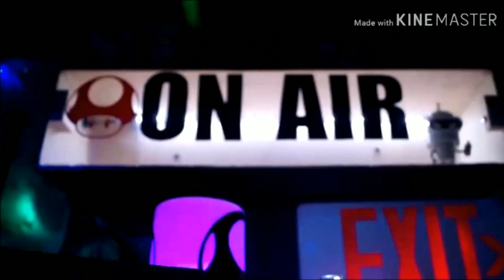New Dasher Series (LIGHT BRIGHT SUN) UPDATE